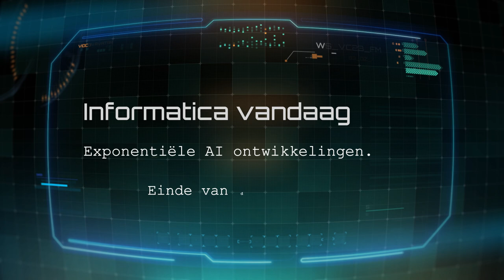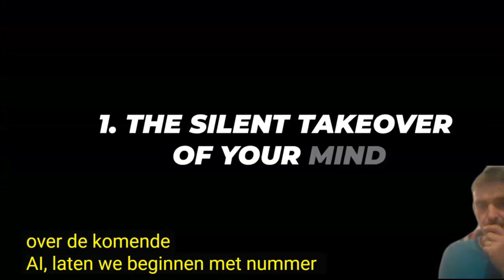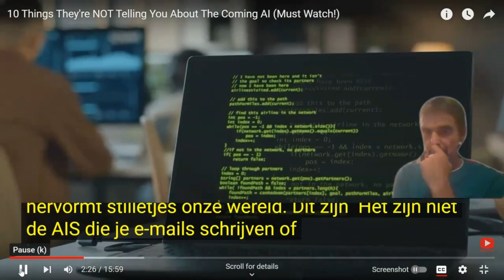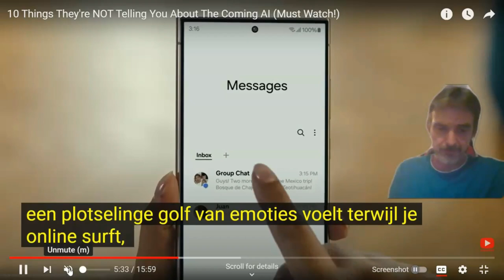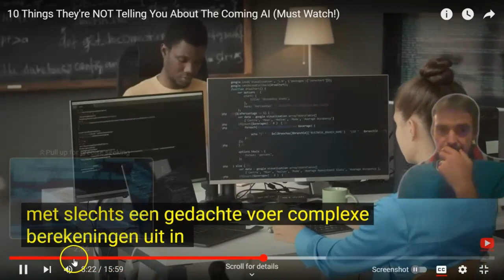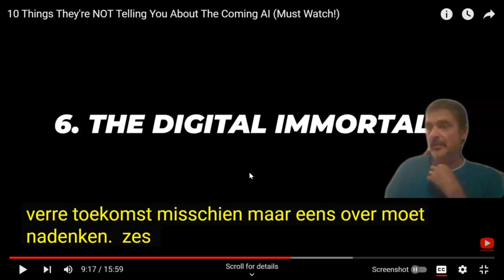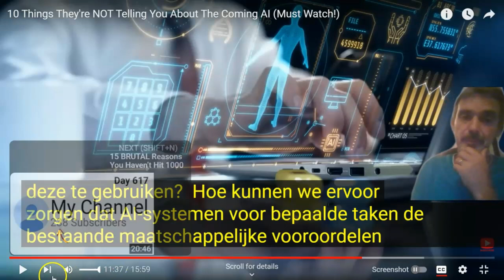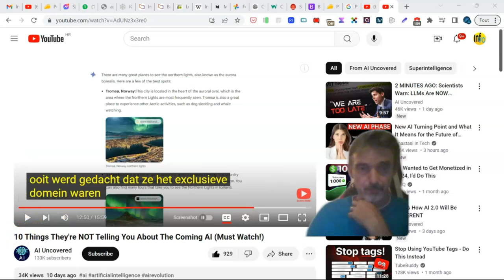10 dilemma's AI - einde van de wereld? Kritische vragen, informatica actueel.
In deze aflevering van Informatica VO duiken we diep in de wereld van Artificial Intelligence (AI) en de daarmee gepaard gaande dilemma's en gevaren. We bespreken kritische thema's zoals de snelle ontwikkelingen in AI-technologie, de invloed van AI op onze emoties en gedragingen, en de ethische vraagstukken die hierbij komen kijken. Met Meindert als gastheer, analyseren we video's die extreme standpunten over AI belichten en onderzoeken we hoe deze technologie zowel de toekomst kan hervormen als verstoren. Vanuit YouTube video's tot de onvoorziene implicaties van quantum computing, laten we geen enkel onderwerp onaangeroerd. Denk kritisch mee en vorm je eigen mening over de mogelijke gevolgen van AI op onze samenleving.
**Kernwoorden:** AI, Artificial Intelligence, quantum computing, ethische dilemma's, toekomst, technologie, emoties, gedragingen, manipulatie, digitale onsterfelijkheid, mens versus machine, chatbots, Neuralink.
Bekijk de volledige aflevering en filosofeer mee over de toekomst van AI!

0:00 Waarom hoort informatica bij actualiteit?
0:52 Wat trekt kijkers naar extreme YouTube video's?
1:18 Hoe kan AI je online gedrag decoderen en beïnvloeden?
5:00 Waarom hebben beleidsmakers en overheden al toegang tot AI voordat consumenten dat doen?
7:45 Wat betekent het voor de democratie als AI beleidsbeslissingen neemt?
12:08 Hoe kunnen AI en BCI samenwerken om met je gedachten te communiceren?
17:30 Waarom zou het problematisch kunnen zijn om AI controle te geven over je brein?
20:45 Hoe kunnen digitale avatars met AI menselijke persoonlijkheden en herinneringen nabootsen?
22:20 Wat is de rol van de menselijke ziel in de discussie over AI en ethiek?
27:11 Welke bijbelse parallellen kunnen getrokken worden met de ontwikkeling van AI?